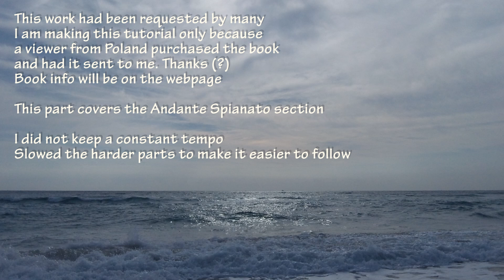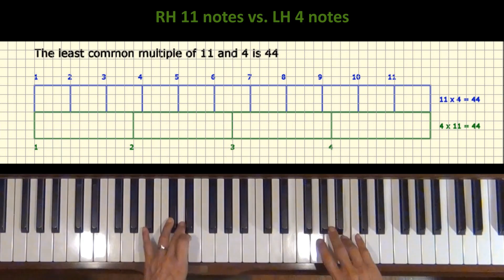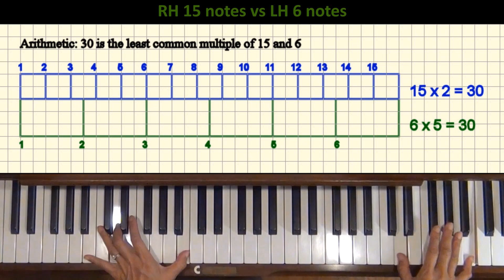Chopin Andante Spianato Op. 22 Piano Tutorial SLOW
Request from Poland, Germany, and the U.S. Sorry about the edit mess up on Page 4. Forgot to put level. Will just say "Advanced".

Grande Polonaise Brillante to follow